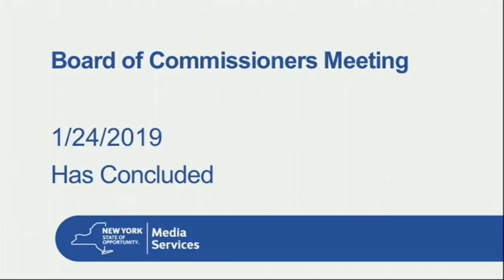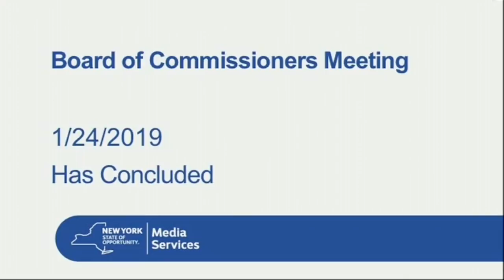January 24, 2019 NYSBOE Board Meeting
January 24, 2019 New York State Board of Elections Meeting